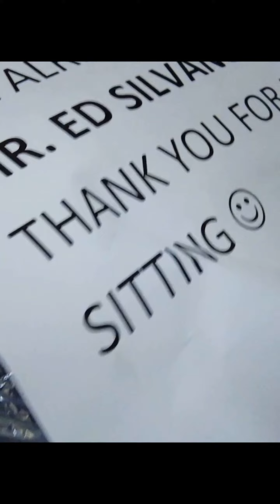Dream Big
Aim higher, reach farther, and soar beyond the limits. Embrace the spirit of endless possibilities and strive for greatness in all that you do. Dream big, believe in yourself, and never settle for anything less than extraordinary.